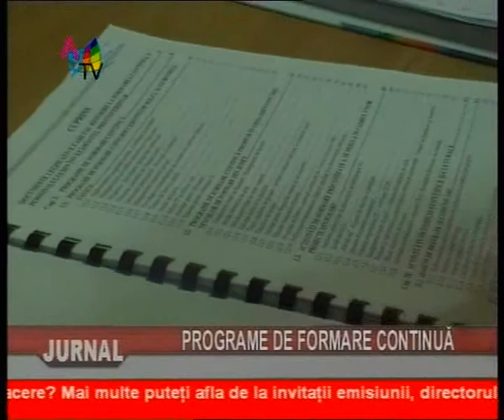Jurnal 21 01_clip1.wmv